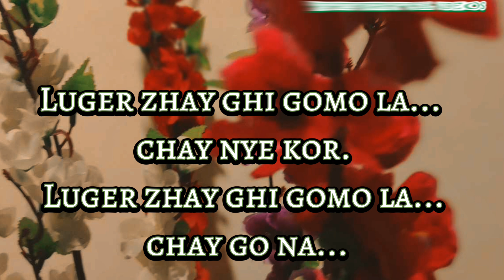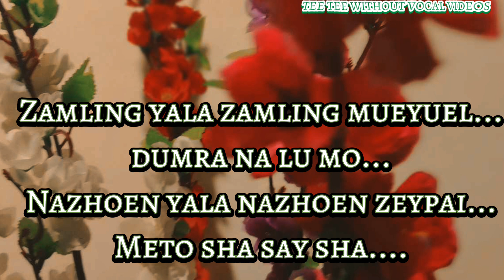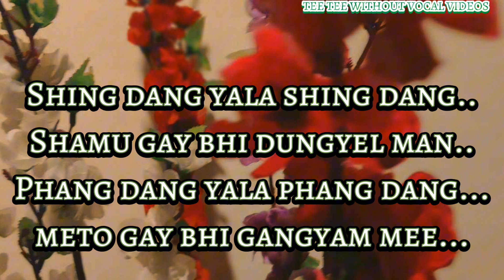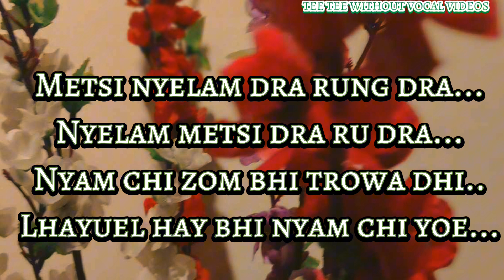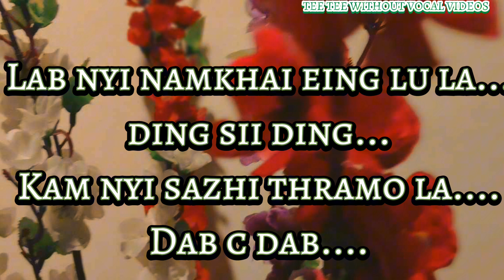Luger ZHAY GHI Gomo without vocal.singer@ugyenpandayofficialchannel6599 &@Dechenpem.